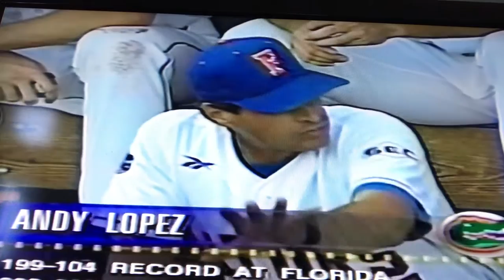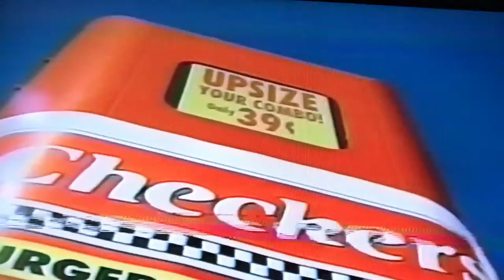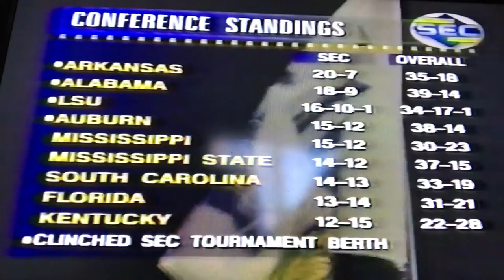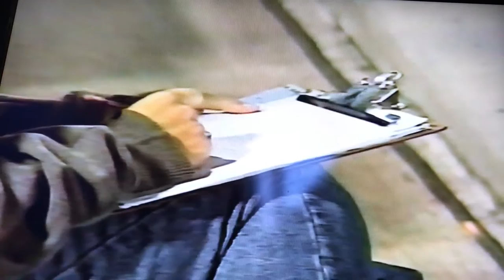UCF Baseball wins over Univ. of Florida Gators 8-7 (1999)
UCF Baseball wins over Univ. of Florida Gators 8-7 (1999).  Found game recently on VHS tape.